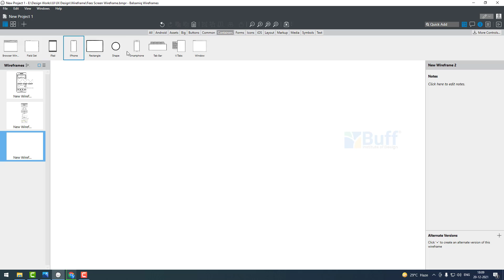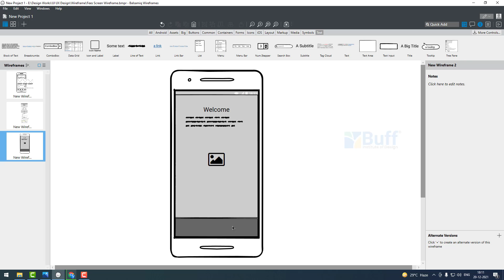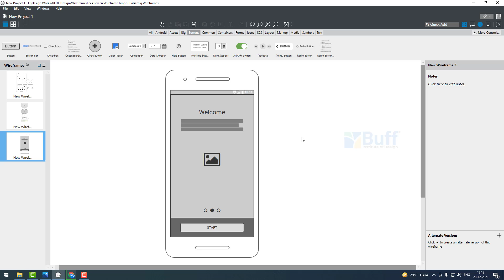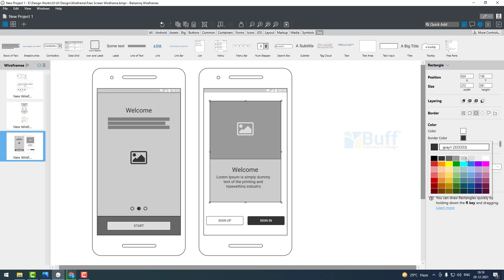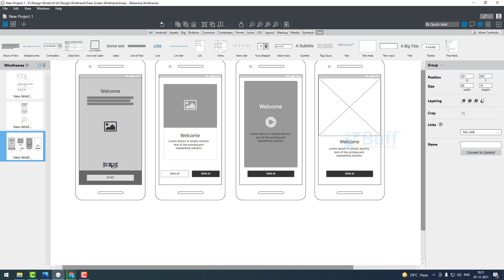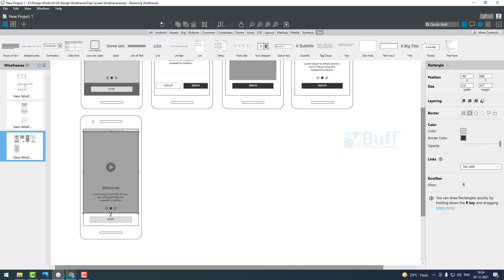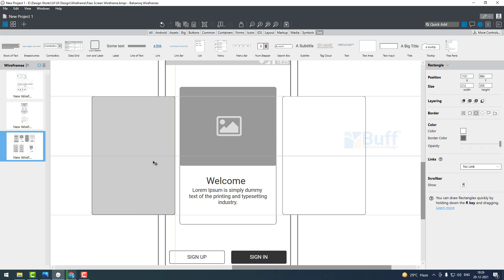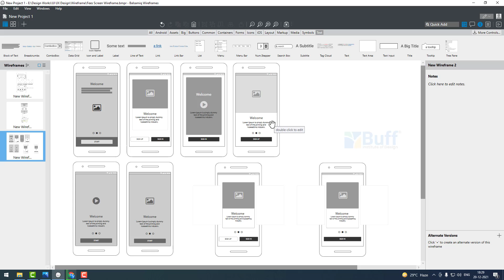How to Design Walkthrough Screen Wireframe with Balsamiq | Mobile App Wireframe | UX Design Tamil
In this video we’ll walk you through:
- How to Create a Wireframe in Balsamiq
- Types of Walkthrough
- UX Wireframe Design

TIMESTAMPS
0:00 Intro
0:15 Start with the first Wireframe

Our channel is about UXUI Design Tutorial in Tamil. We cover lots of cool stuff such as Mobile App Design, Graphic Design  and UXUI Design

Chennai Branch
A1, B1, B2, S.L Avenue,
Iyyenchery Main Rd, Urapakkam,
Chennai, Tamil Nadu 603210, India.

Coimbatore Branch
679-681, V. K. K. Menon road, New Sidhapudur, Coimbatore, Tamil Nadu
641044, India

Admission and Course Details
Corporate Training
Mr. Justin Paul
Course adviser